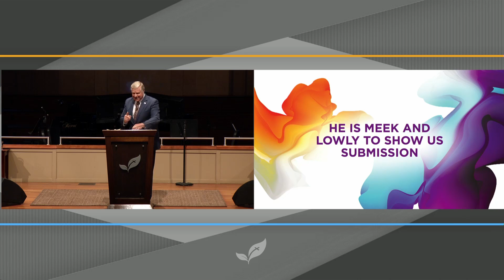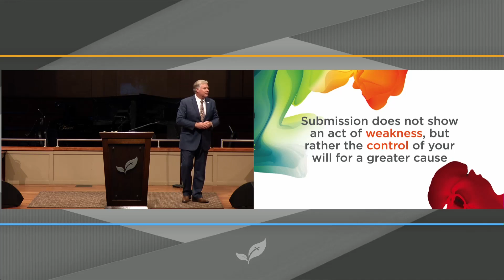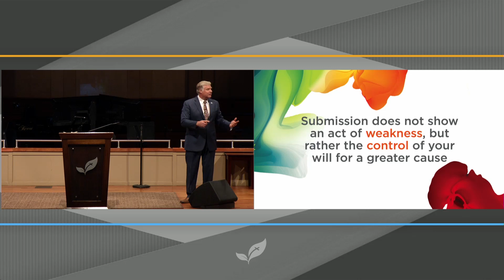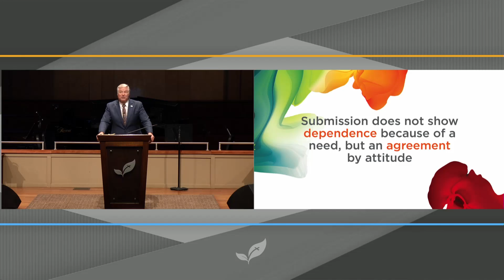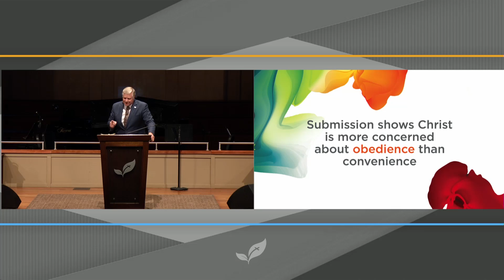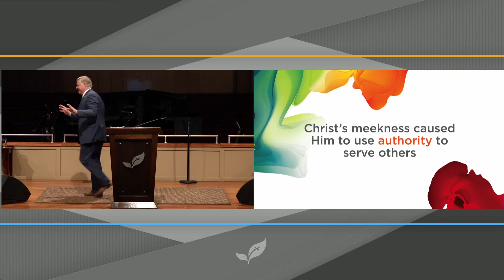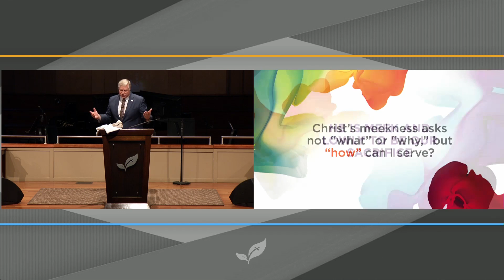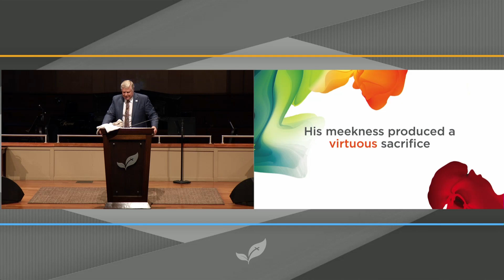Dr. Jim Schettler: Jesus Is Meek and Lowly